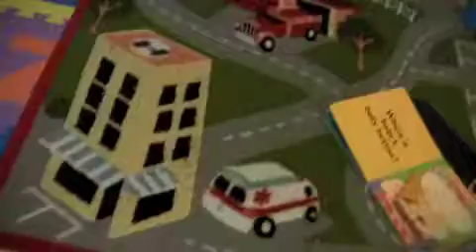One of Zanes moods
no really...toddlers are a blast. [sarcasm].  My favorite part of this video is Lily's reaction.  Oh, you don't want them? don't mind if I do!